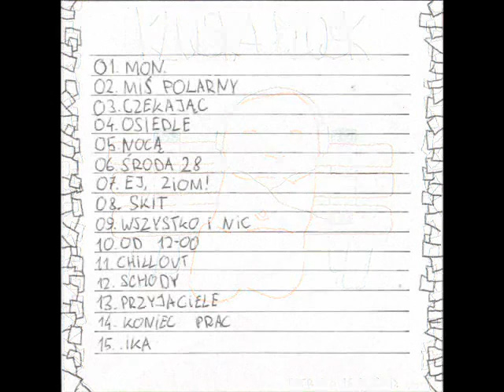08. Patryk - Skit